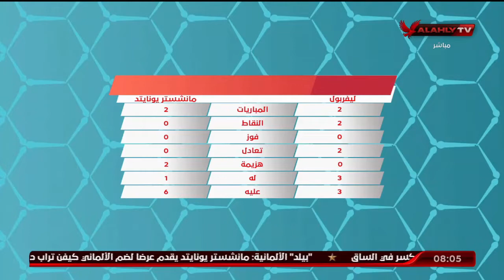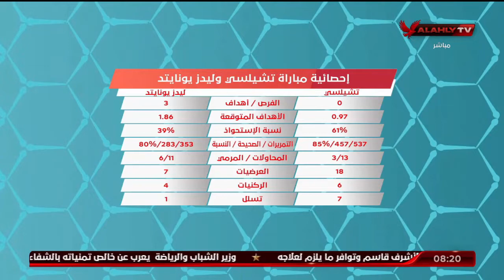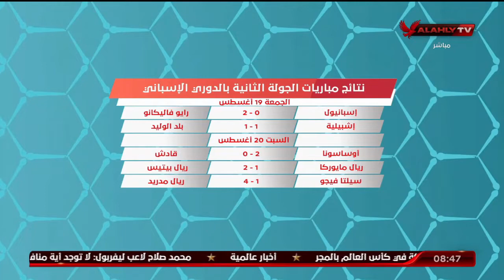اللقاء الكامل | نادر عبدالناصر وتحليل فني لابرز نتائج مباريات الدوريات الاوروبية الكبري | 22-8-2022